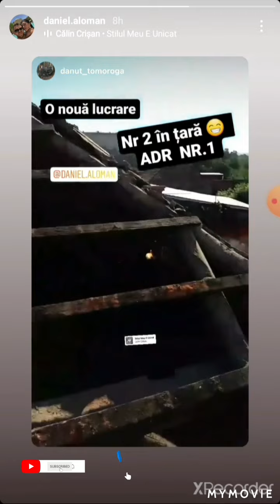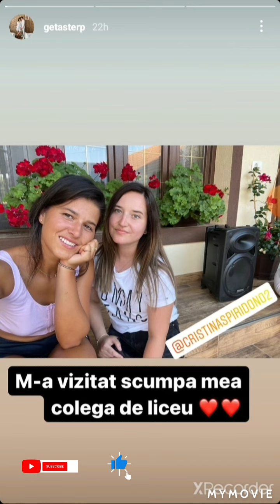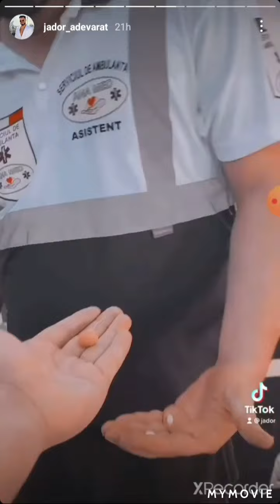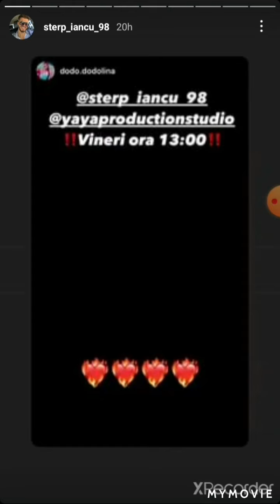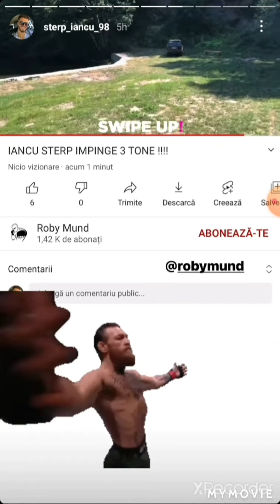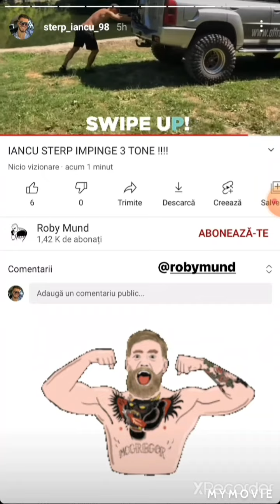Culita si Jador